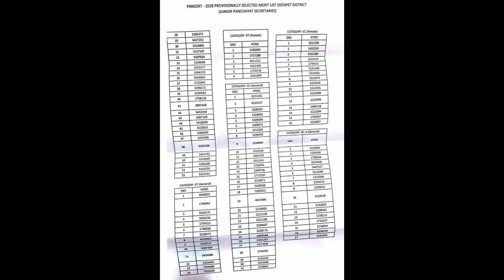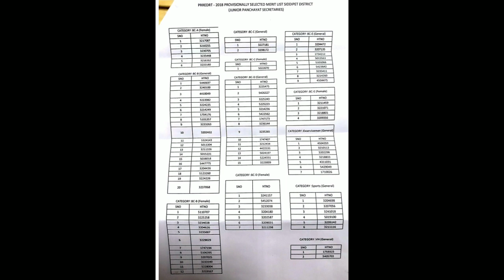Siddipet Junior panchayath secretary selection list announced